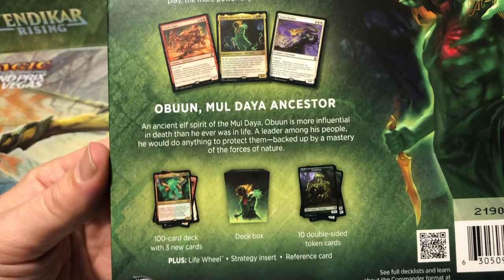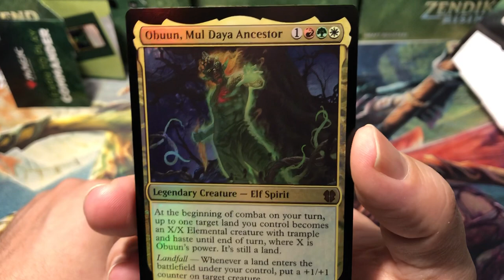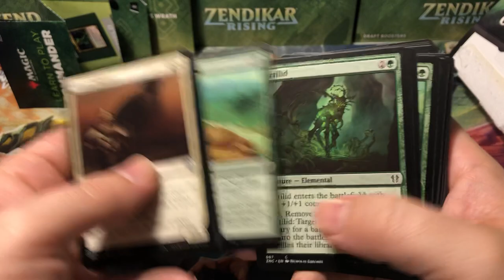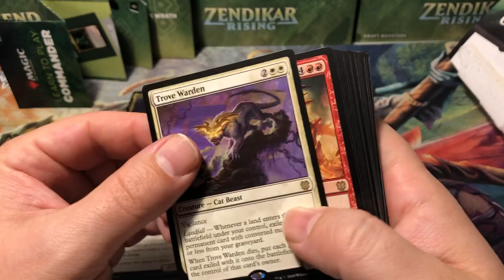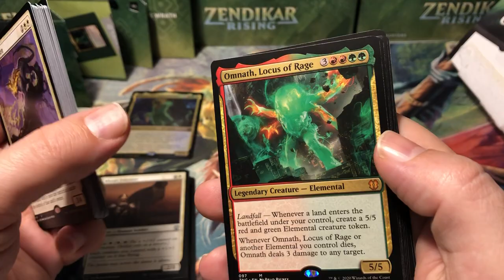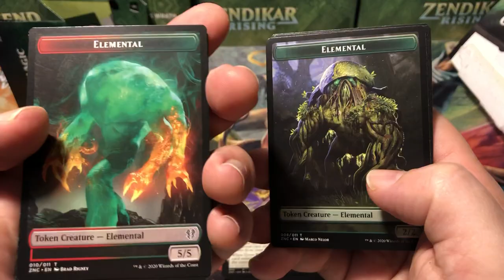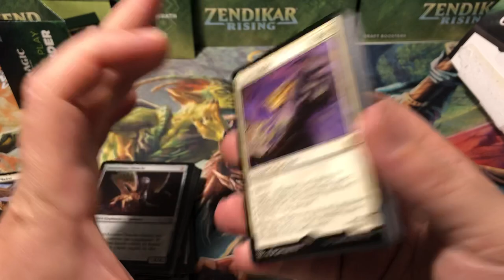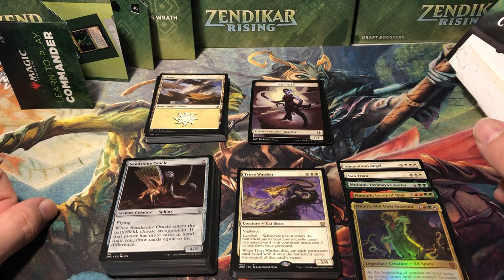Land’s Wrath Zendikar Rising Commander deck full unboxing Magic the Gathering MTG ZNR lands wrath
Opening a Magic the Gathering Land’s Wratch commander deck from Zendikar Rising. Every card shown! Let me know your opinions in the comments below.

Zendikar Rising Set booster box
Zendikar Rising Collectors box
Zendikar Rising Commanders decks
Double Masters VIP under $100!
Double Masters box under $300
Core 2021 Prerelease packs
Core 2021 Collectors boxes
Core 2021 Bundle Pack
Ikoria Collectors Boxes
Ikoria Prerelease packs
Ikoria Bundles
2020 Challenger Decks

1.5% cash back CC I use for all my purchases! It makes all your MTG purchases 1.5% cheaper!

Address:
Oldschoolmtg